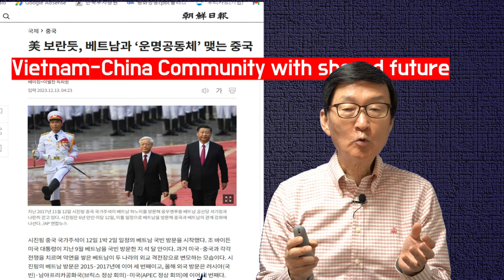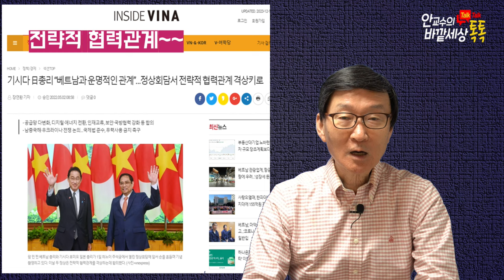3대초강대국(佛+미+중)을물리친베트남의배짱(!)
재미있는지식tv#베트남#중국#